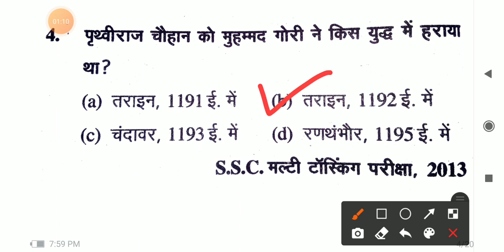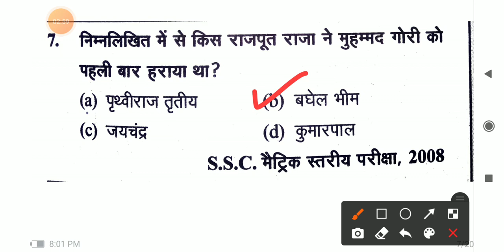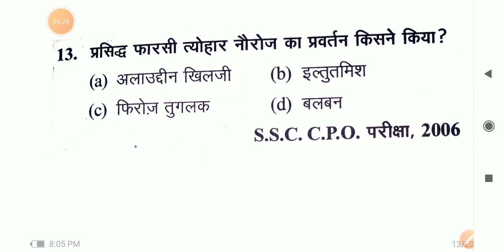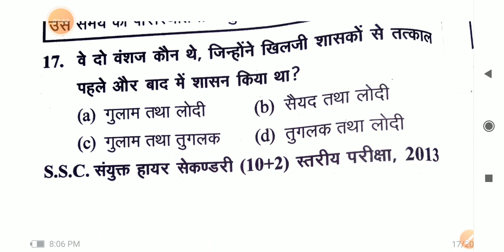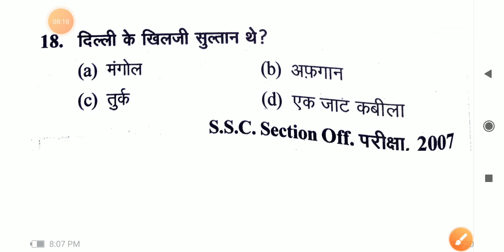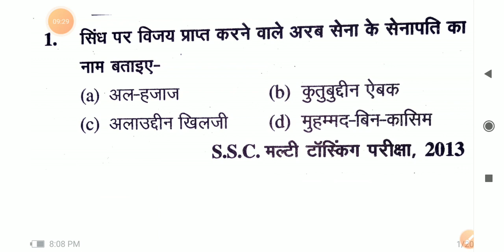प्राचीन इतिहास video - 9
for SSC exams htet ctet RTET DSSSB RRB NTPC Delhi police Haryana police Htet parwati gram schiv GROUP-D etc